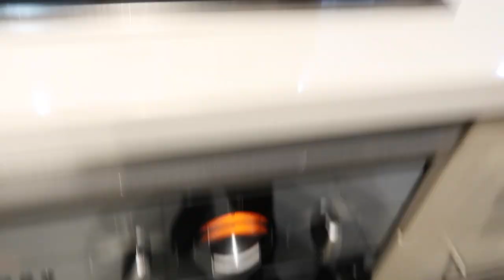VLOG!! Let’s CHILL! Cooking, Cleaning up the office, testing NEW BIODERMA products!!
Hey guys!

In this vlog I come back from work and have some chats with y’all! I cook some healthy spaghetti bolonaise, clean up my office a bit and test out the new BIODERMA products!

xoxo
JK

JK.

Hi!

K.